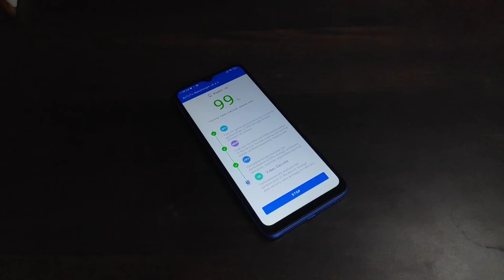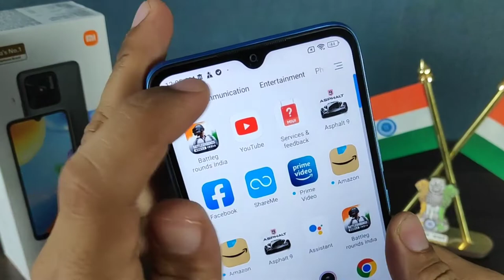Redmi 10 PUBG Test | Best Smartphone Under 10000 | Xiaomi Redmi 10 Review | Redmi 10 Gaming BGMI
Realme Narzo 50
Redmi 10
Redmi Note 10T

Oneplus Nord CE 2 Lite
Samsung M33
Iqoo Z6 Pro
Xiaomi 11 Lite NE

Samsung M53
Iqoo Neo 6
Iqoo 9 SE
Xiaomi 11T pro

BEST SMARTPHONES ABOVE Rs. 30000
Xiaomi 12 Pro
Iphone 13
Oneplus 10R
Oneplus 10 Pro